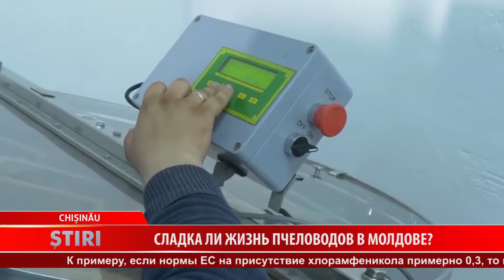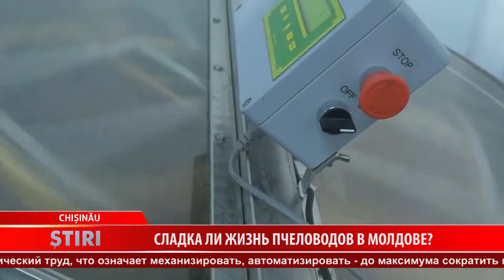Сладка ли жизнь пчеловодов в Молдове?